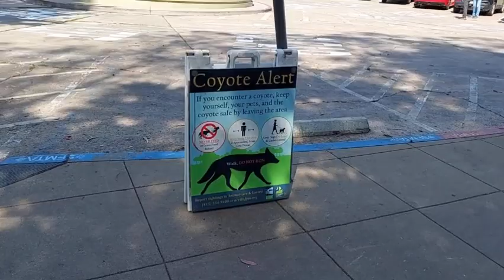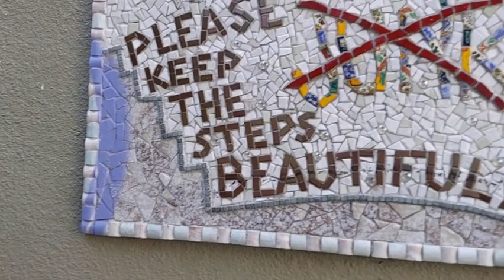SAN FRANCISCO - Walk in search of the Wild Parrots of Telegraph Hill / Virtual Tour (Oct 2021) 🦜🚶‍♂️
Hello friends!

Today we are exploring the Telegraph Hill neighborhood in San Francisco, keeping our eyes out for the famous wild parrots that live there.

We started walking in Pioneer Park, with views of the SF bay, heading up to Coit Tower. We walked down the Filbert Steps, and back up the Lombard Street Steps. Were we lucky enough to see any wild parrots? Watch the entire video to find out! 😊🦜

Whether we did or not, it was a memorable walk. It was a beautiful day in October, and there were many great views of the bay from different spots along the way.

The Wild Parrots of Telegraph Hill was a movie, documenting a homeless man and his friendship with these birds. I highly recommend this movie.

"The Wild Parrots of Telegraph Hill is a 2003 documentary film directed, produced, and edited by Judy Irving. It chronicles the relationship between Mark Bittner, an unemployed musician who is living rent-free in a cabin in Telegraph Hill in San Francisco, California, and a flock of feral parrots that he feeds and interacts with—cherry-headed conures, mainly, but also two blue-crowned conures, one of which is named Connor. Bittner also wrote a book by the same name on the subject.

In May 2007, the documentary aired on the PBS series Independent Lens.

Much of the documentary focuses on the individual parrots, and their relationships with one another. Bittner notes that there is humor in the piece, which he believes makes it different from many other nature documentaries."
- Wikipedia.org